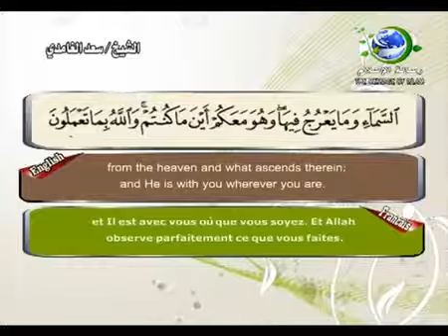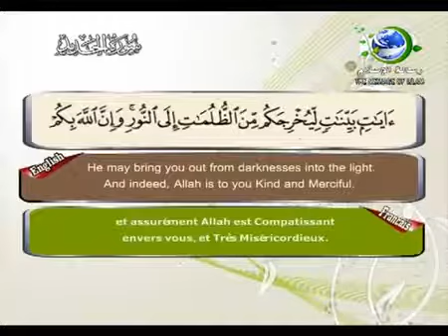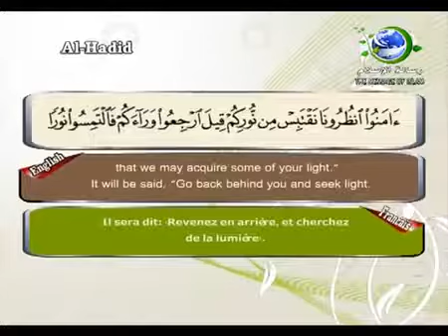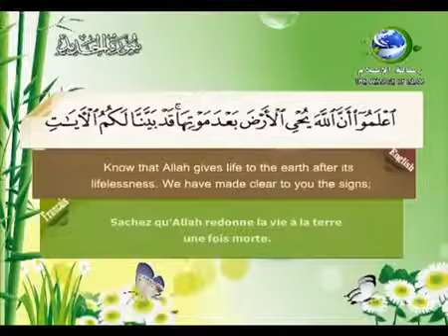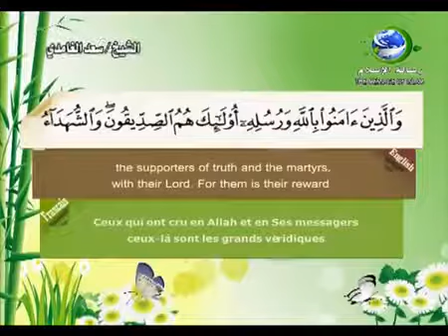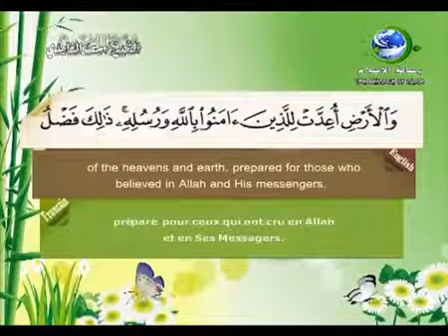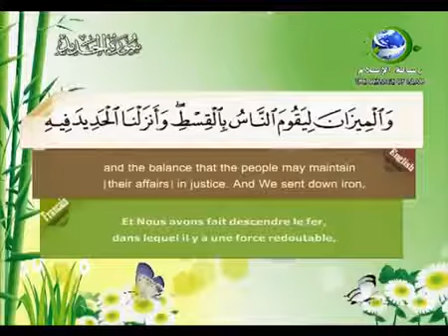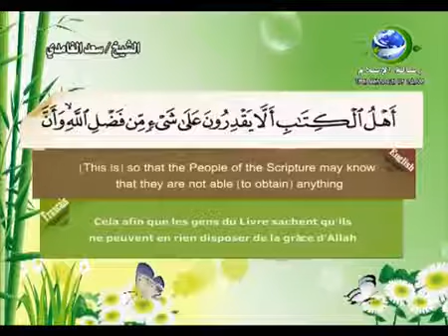57 - سورة الحديد | سعد الغامدي